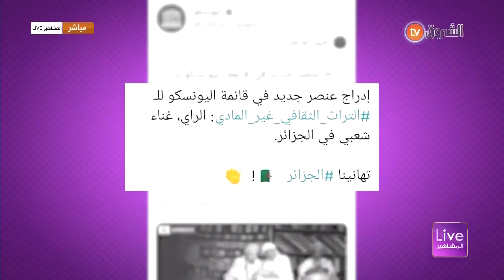لايف المشاهير.. أخبار الفن و الفنانين و تصريحات حصرية مع ألمع النجوم